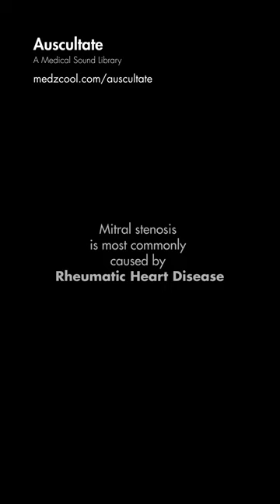Mitral Stenosis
This is the sound of mitral stenosis. It is a decrescendo-crescendo diastolic heart murmur. It can be a result of Rheumatic fever, heart valve calcification, etc. and can lead to things like pulmonary hypertension and atrial fibrillation.